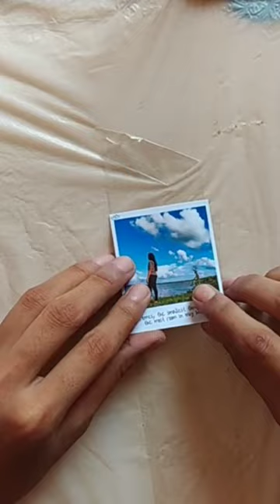how to laminate photo for resin work | art craft room